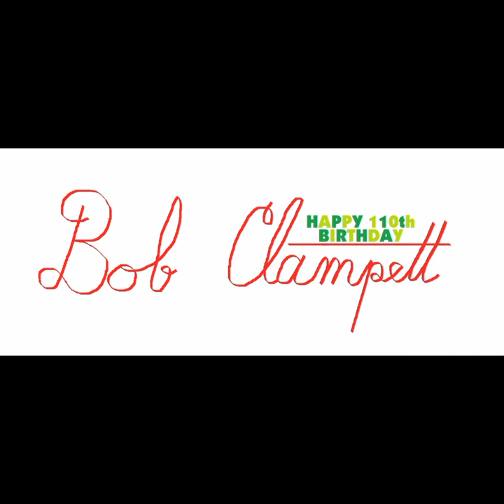Bob Clampett's 110th Birthday: Prehistoric Porky (audio)